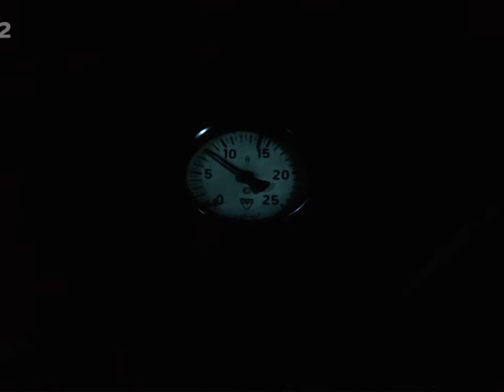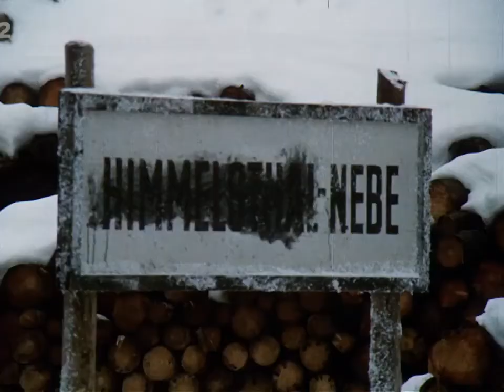TREN ESTACION CIELO (Vlak do stanice Nebe)1972-v.o.s.e.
Durante el último invierno de la guerra, una madre cariñosa trajo a su pequeña hija de Praga amenazada por ataques aéreos a un pueblo de montaña en las montañas Beskydy. La niña quedará encantada con el ferrocarril forestal local de vía estrecha, que los niños llevan a la escuela ... El director Karel Kachyňa ha intentado conectar las realidades de la guerra con el mundo poético de los juegos y la fantasía de los niños. La película es una de las mejores cosas que se le permitió crear a Kachyňa en la década de 1970.
Estreno en Argentina: 26 Julio 1975